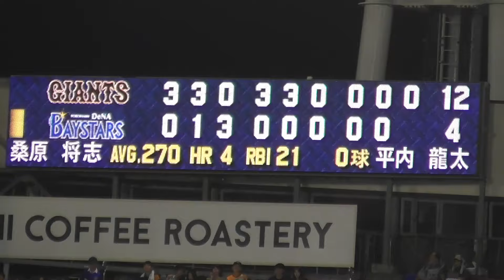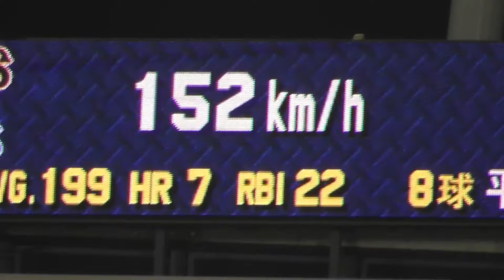巨人平内投手の最終回の気迫の投球！筒香選手には全球直球の痺れる勝負！試合終了後はレフトスタンドのファンの元へご挨拶！巨人vsDeNA 9回裏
09.26 巨人vsDeNA 9回裏
最終回！巨人平内投手の気迫の投球で締め括る！
試合終了後はレフトスタンドのファンの元へご挨拶！